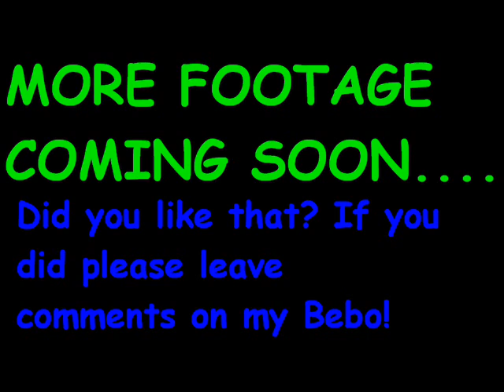Pug Cruising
A video of us cruising around in our car! Really cool, fast, LED Undercar kit!